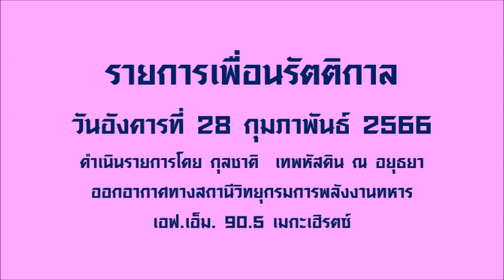รายการเพื่อนรัตติกาล (28 กุมภาพันธ์ 2566)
วันอังคารที่ 28 กุมภาพันธ์ 2566